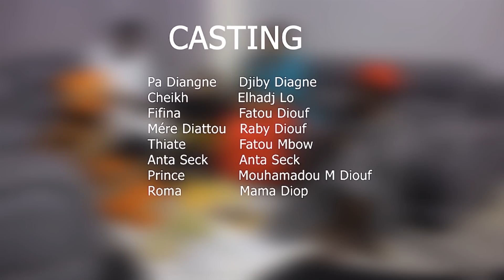koorou gooro yii Ep 18